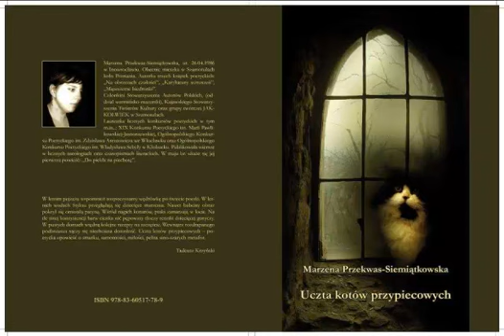Marzena Przekwas -Siemiątkowska "Na przystawkę kolana" Czyta: Bogdan Dmowski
"Uczta kotów przypiecowych"Wydawnictwo  Rys  Poznań 2012 Ilustracja na okładce: Tadeusz Krzyński  ISBN 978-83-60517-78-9